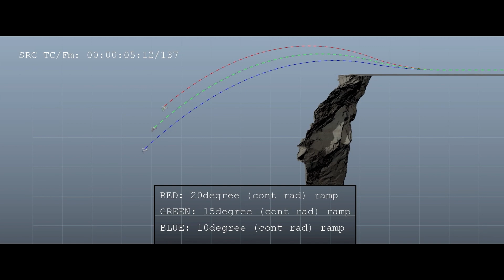Nemoguća misija: Odmazda prvi dio | Featurette Stunts I 2023